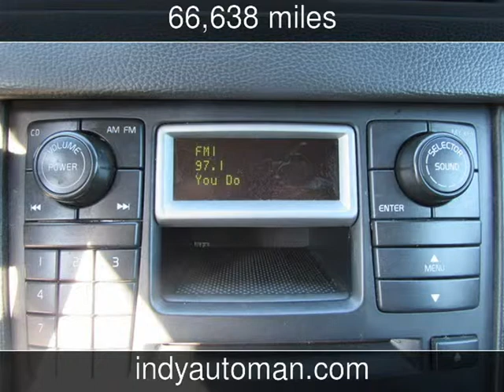2006 Volvo XC90 2.5L Turbo Used Cars - Carmel,Indiana - 2015-04-04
See more details about this used car This 2006 Volvo XC90 2.5L Turbo with 66,638 miles is for sale at Indy Auto Man .